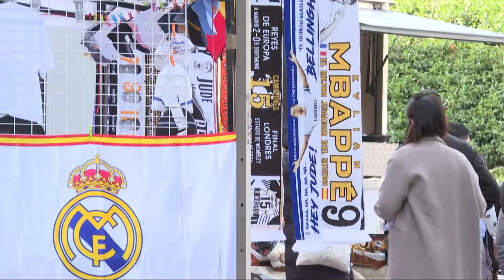EL CLÁSICO | Condena unánime a los INSULTOS RACISTAS a LAMINE YAMAL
LaLiga denunciará las "intolerables conductas racistas" contra el futbolista del FC Barcelona Lamine Yamal por parte de algunos aficionados presentes en el Santiago Bernabéu en el Clásico del sábado (0-4), mientras que el Real Madrid ha anunciado que adoptará "medidas disciplinarias y judiciales" contra los responsables de lo ocurrido.